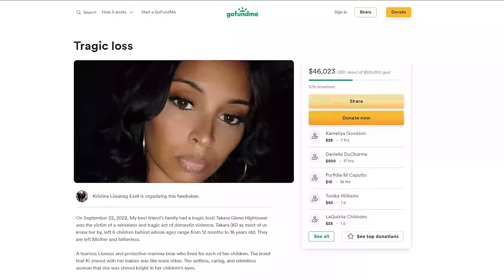Preyed On Wife and Children While Protected By His Powerful Position | Takara Glenn & Greg Hightower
Comments on this channel are the sole responsibility of their writers and as such the writers will take full responsibility, liability, and blame for any libel or litigation that results from something written in or as a direct result of something written in a comment. Please feel free to challenge or disagree in the comments section – but 10 to LIFE reserves the right to delete any comment for any reason (abusive, profane, rude, etc) – so please keep it polite and relevant.  takara glenn hightower texas, takara hightower killed